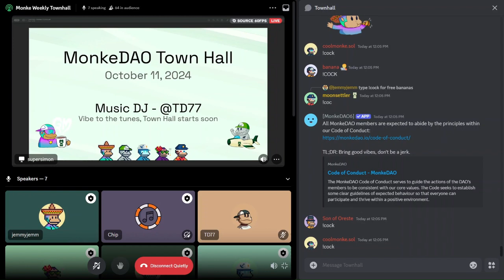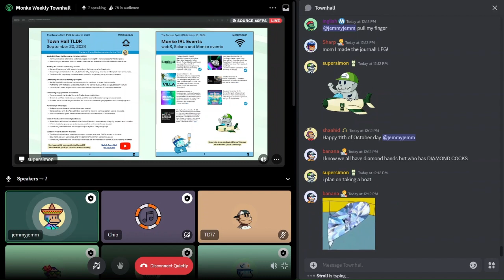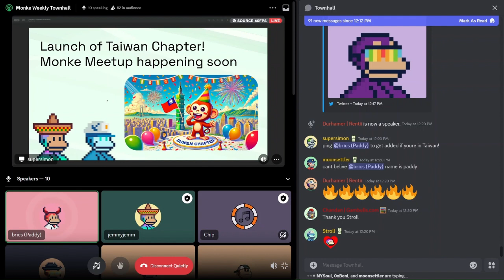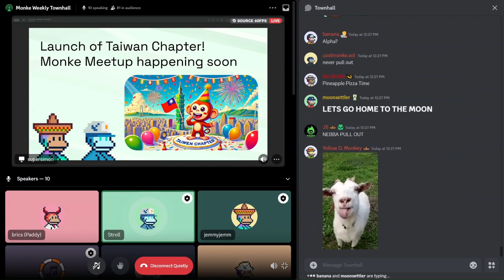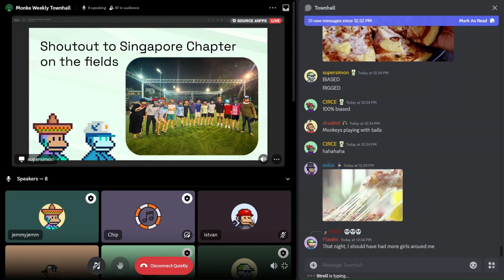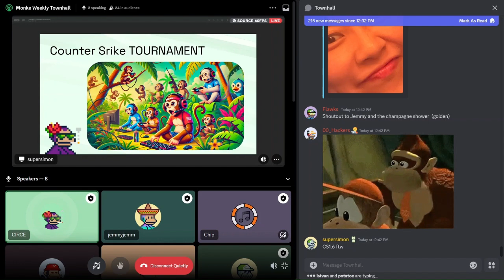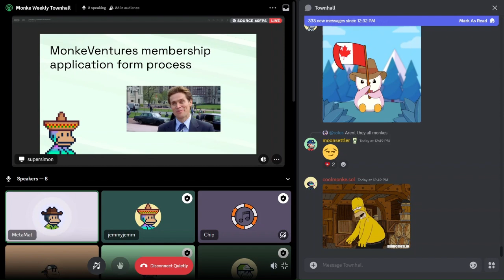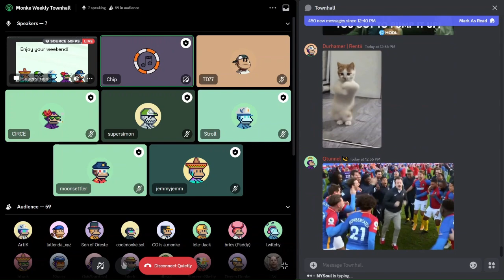MonkeDAO Town Hall - October 11 2024